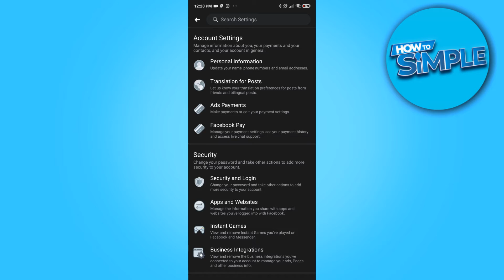How to Appear Offline on Facebook 2021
In this video I'll show you how to  XYZ. The method is very simple and clearly described in the video. Follow all of the steps in the video, and appear offline on facebook messenger app

That's how you can appear offline on facebook